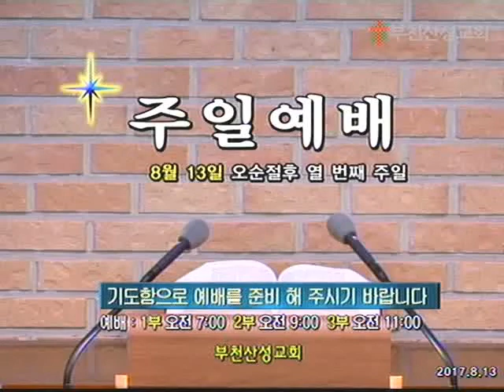2017 8 13주일3부예배부흥은복음의회복입니다부천산성교회현광복담임목사님말씀